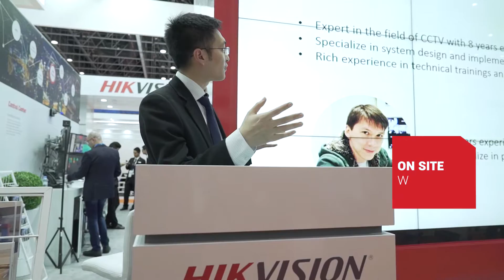HIKVision 2019 Invitation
Invitation video for people to join Hikvision at Dubai World Trade Centrer